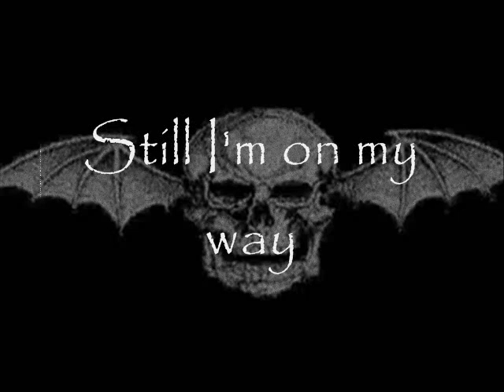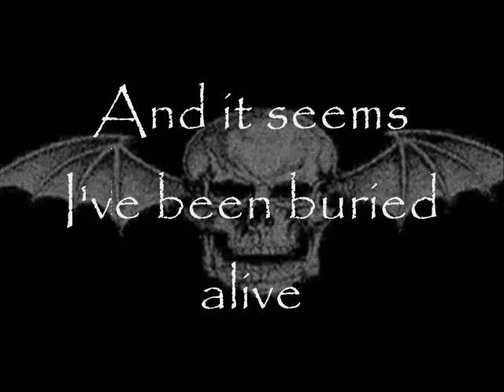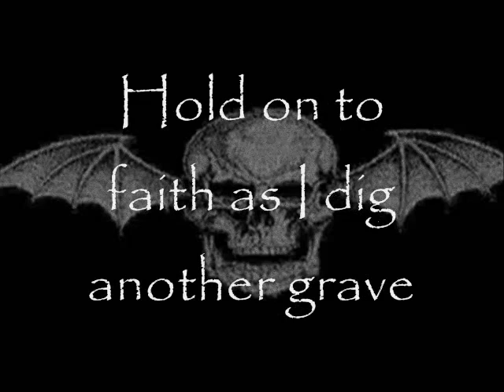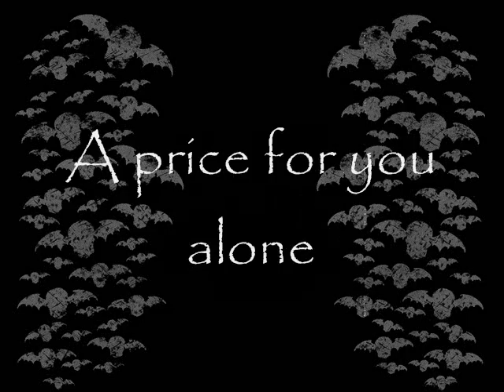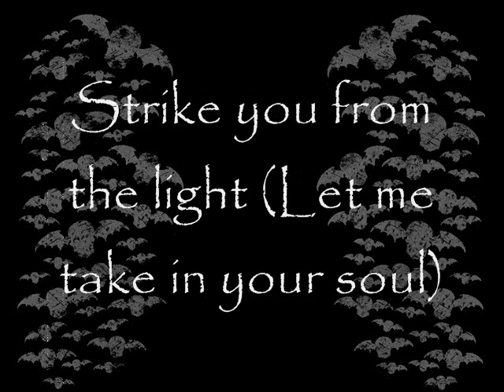Avenged Sevenfold - Buried Alive (Lyrics)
Please Read! This video is made by fans for fans. For entertaimant purposes only!